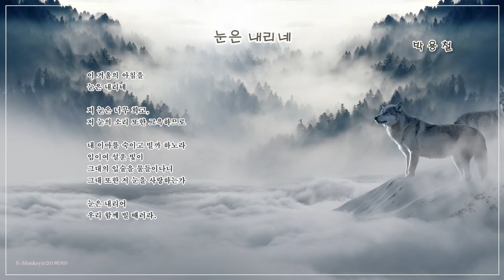시 낭송 눈은 내리네 박용철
눈은 내리네
                     박용철

이 겨울의 아침을
눈은 내리네

저 눈은 너무 희고,
저 눈의 소리 또한 그윽하므로

내 이마를 숙이고 빌까 하노라
임이여 설운 빛이
그대의 입술을 물들이나니
그대 또한 저 눈을 사랑하는가

눈은 내리어
우리 함께 빌 때러라.